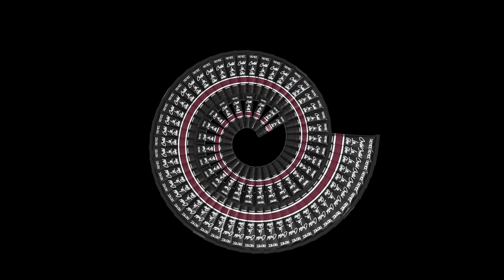RENÉE Crystal Lip Gloss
Stealing the show and every breath with RENÉE Crystal Lip Gloss! One swipe to give your lips an intense shade, a hue that complements your lips' shape.
Available in 8 alluring shades!